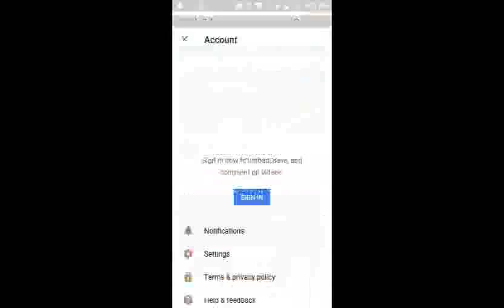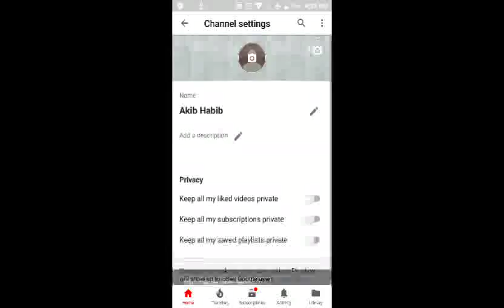how to create YouTube channel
bondura zodi video te kono kicur komti take
tobe
obossoi bolben
comment er
maddome
shere korun

should any problem please talk to us